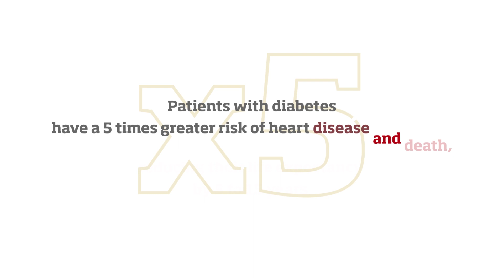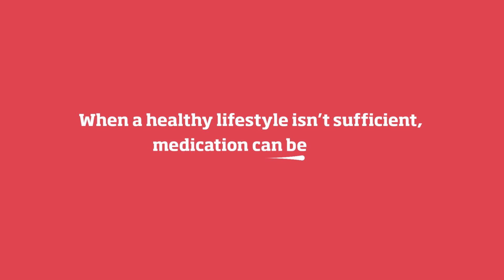Healthy Heart: what you should know about glucose and the risk of diabetes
High levels of blood glucose is linked to Diabetes mellitus which is among the main causes of heart diseases. Find out what increases the risk of Type 2 diabetes and what can you do to prevent high levels of glucose.

This video is produced as part of a series for the ESC Prevention of Cardiovascular Disease Programme. The programme is led by the European Association of Preventive Cardiology (EAPC) in collaboration with the Acute Cardiovascular Care Association (Acca) and the Association of Cardiovascular Nursing & Allied Professions (ACNAP).